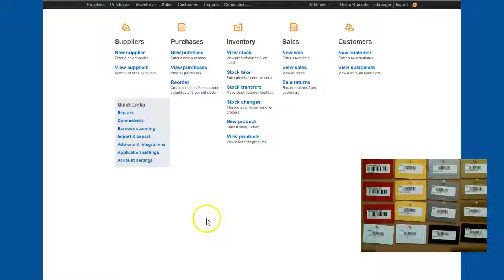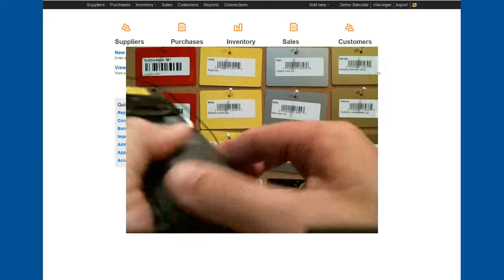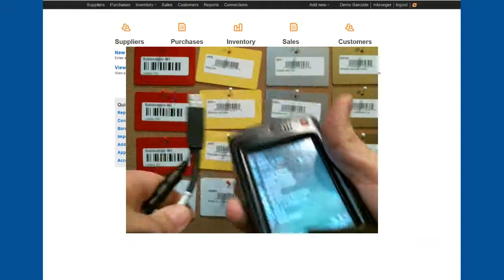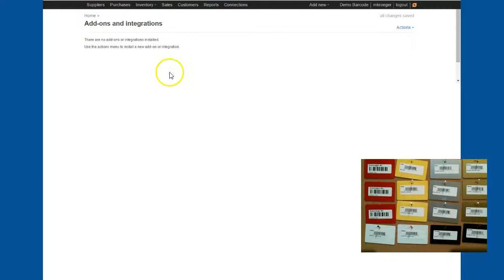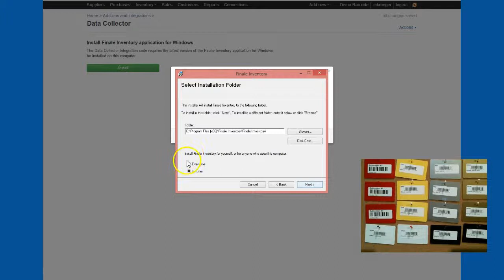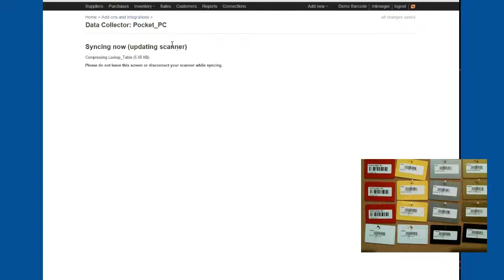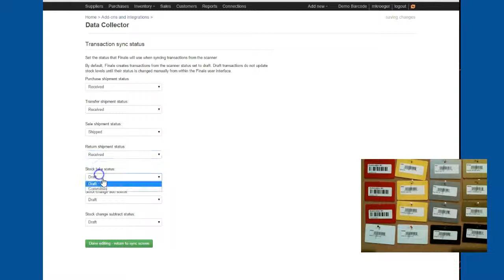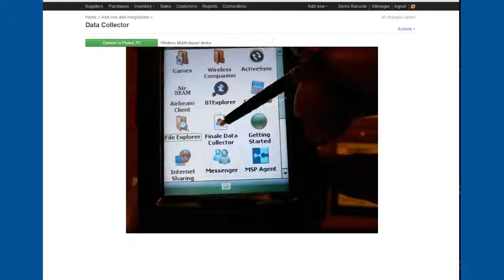Installing your Mobile Barcode Scanner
Steps to install your mobile barcode scanner.